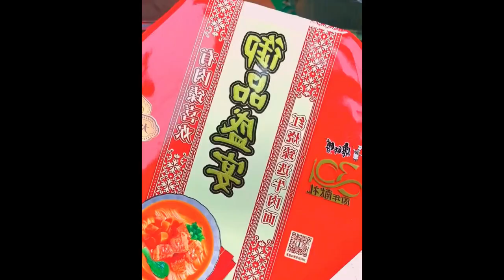Premium light soy sauce brewed with pure grain juice, zero additives, safe to use, safe to eat Foods